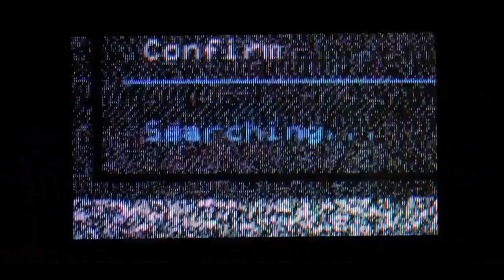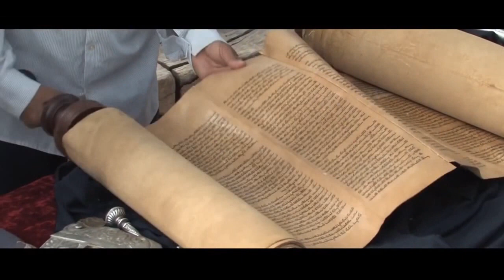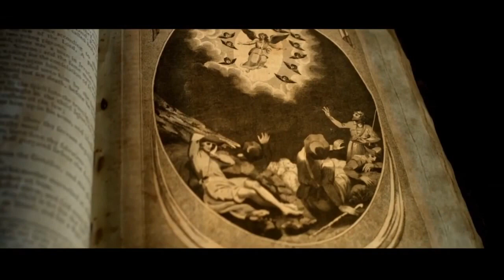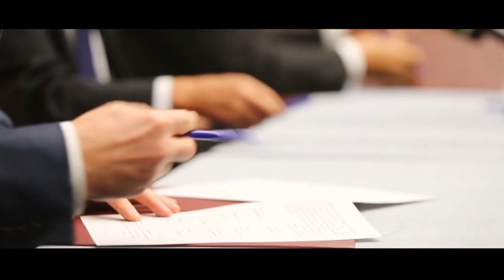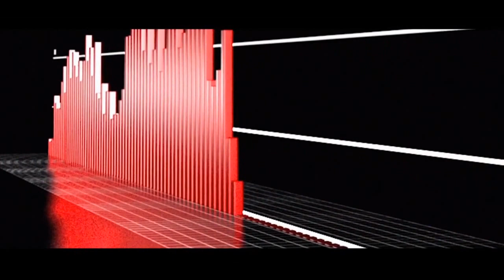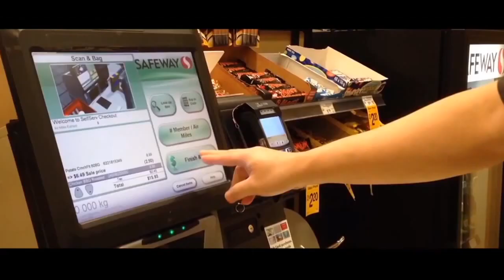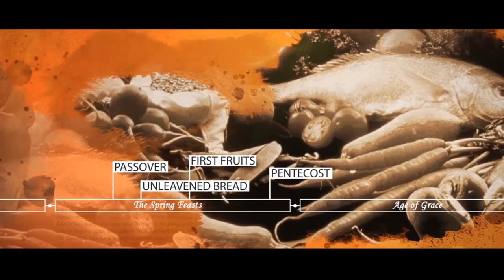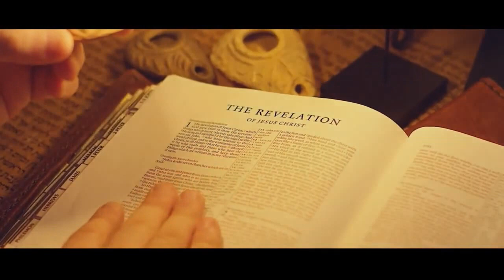The Coming Convergence